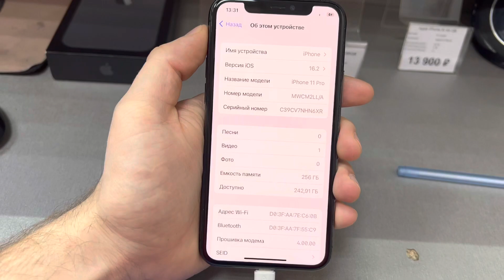Повтор 11 про